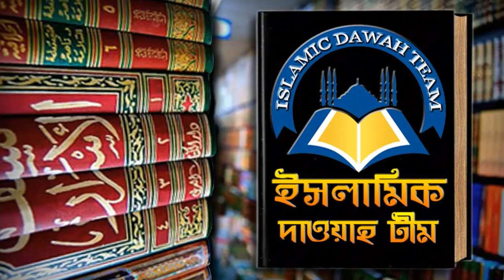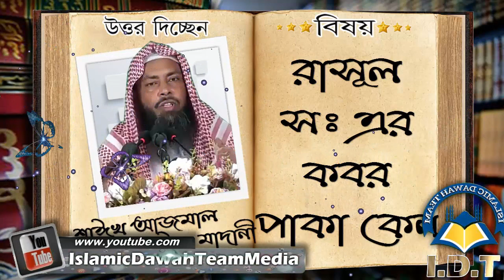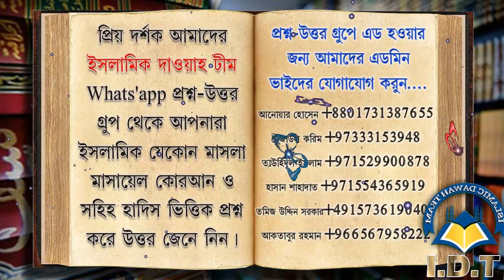রাসূল সঃ এর কবর পাকা কেন যদিও তিনি নিষেধ করেছেন কবর পাকা করতে ᴴᴰ┇শাঈখ আজমাল হোসাইন মাদানী